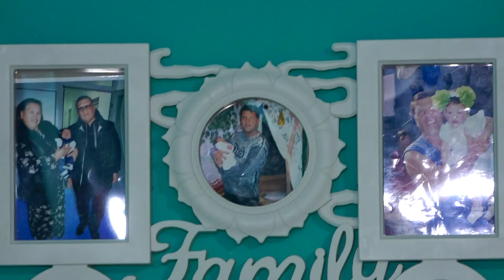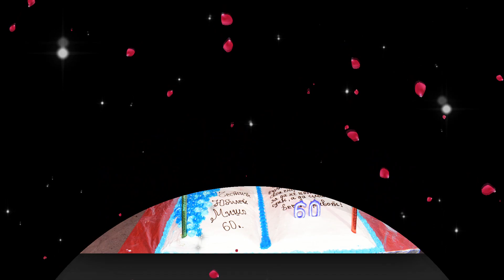Честит Юбилей Мишо на 60г.2020г.